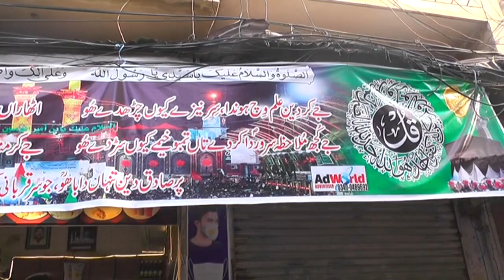Chehlum-1442-Zanjeer Zani Main Bazar LALAMUSA-Date-8-10-2020